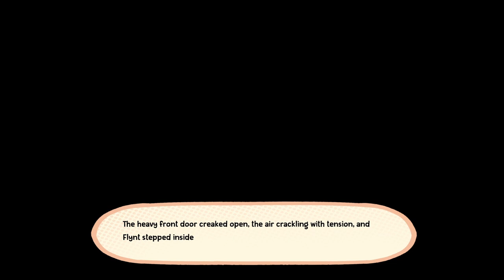A New Paper Mario Inspired Game! Escape From Ever After: Onboarding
❤️Welcome to my full playthrough of Escape From Ever After: Onboarding. This is a newly released platformer/adventure demo inspired by Paper Mario and made by only two developers!! Wishlist on Steam to help them out, it was super fun and I'm excited for the full release of this game.

🎮About Escape From Ever After:
A genre-bending RPG inspired by the classic Paper Mario games! When a greedy megacorp from the real world starts taking over fairytales for their cheap labor, a newly-hired storybook hero must climb the corporate ladder, rally together other disgruntled employees, and fight back!

✨Chapters
0:00:00 Intro
0:25:00 First Boss
0:50:00 Chapter 1
1:37:00 Final Boss of Chapter 1